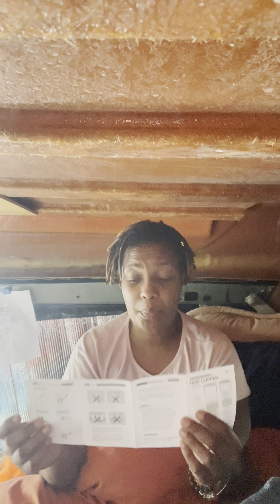Living in my van/ Amazon unboxing